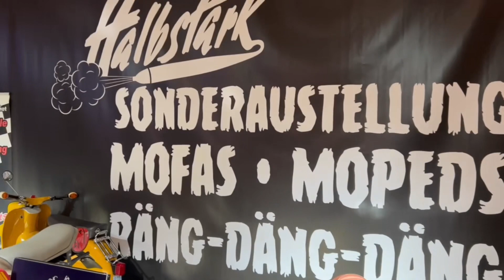CUSTOMER BIKE /// BAD Salzuffeln 2022